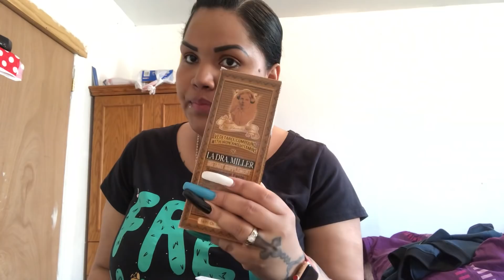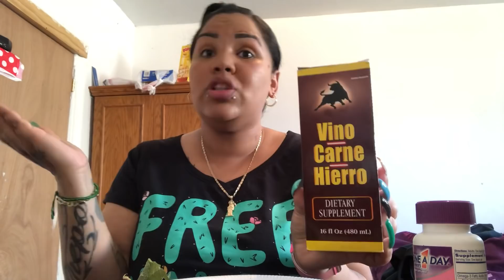Té fuerte para embarazo y utilizar otras cosas explicó !!!!